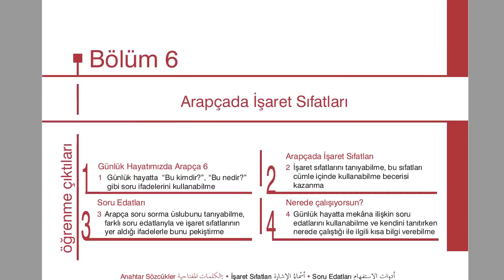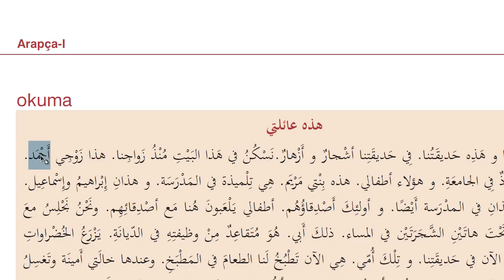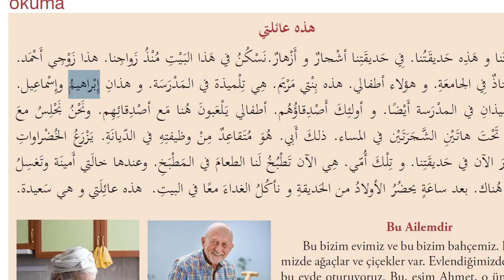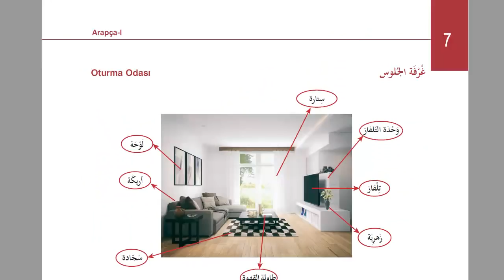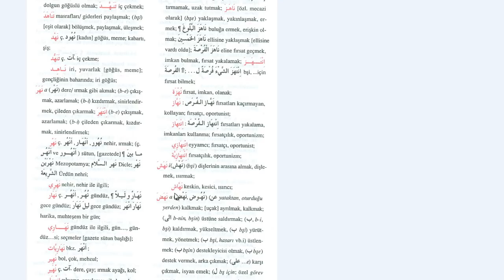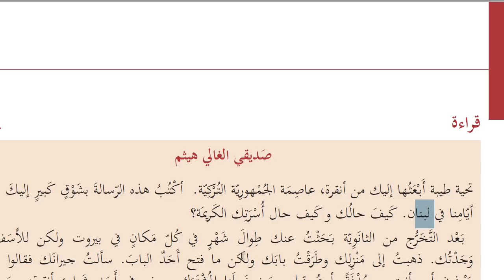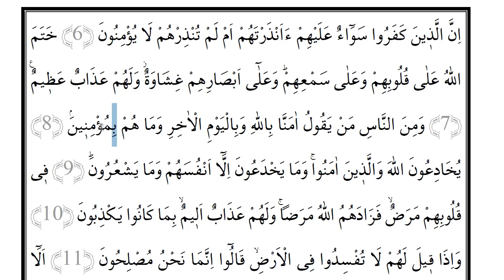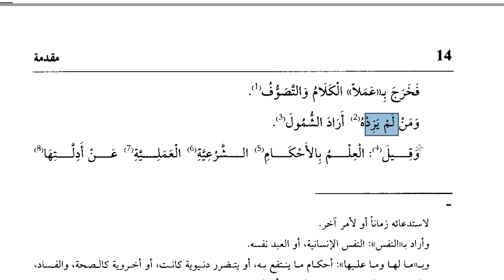İlahiyat Önlisans Arapça - 1-Final yolu | HD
Son 5 ünite gramer konularını tekrardan el alıp , okuma parçaları üzerinde icra ettik.Ayrıca ayetler ve bir usulu fıkıh kitabında da bunları yapmayı denedik.